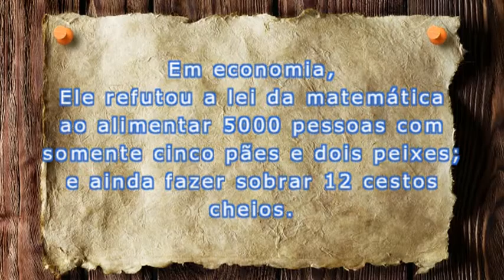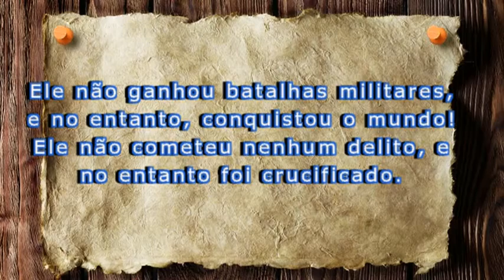20160204 - Jesus Cristo